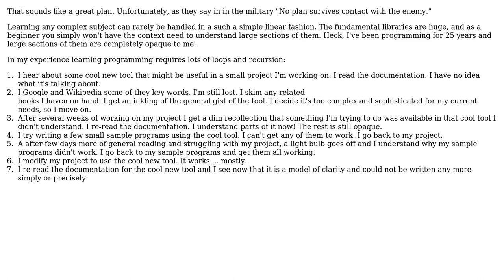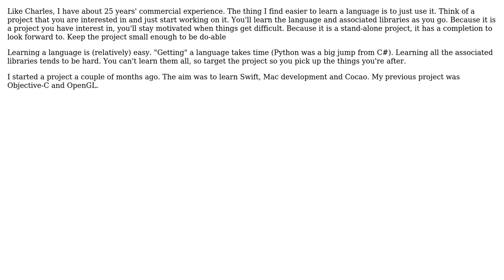Software Engineering: Is this a good game plan to become a fluent Java developer? (2 Solutions!!)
Software Engineering: Is this a good game plan to become a fluent Java developer?

With thanks & praise to God, and with thanks to the many people who have made this project possible! | Content (except music & images) licensed under CC BY-SA | Music | Images & others | With thanks to user Trey Shaffer user dave user Charles E. Grant and the Stack Exchange Network Trademarks are property of their respective owners. You are responsible for your own actions.